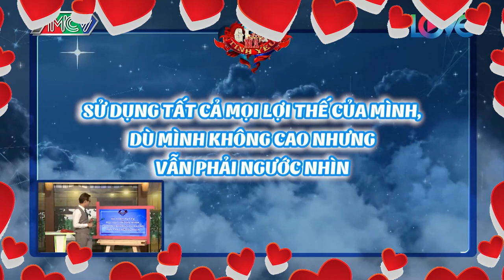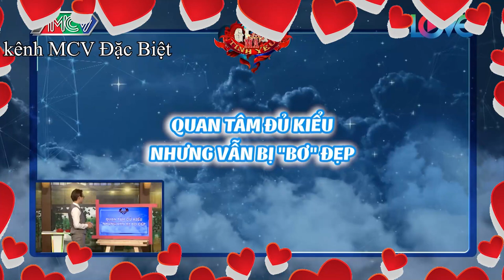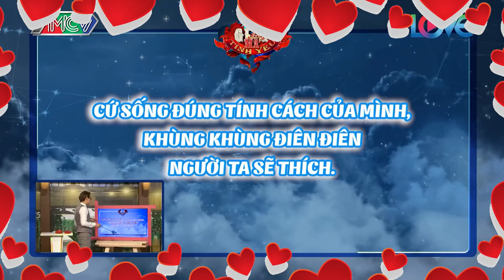1001 cách thả thính của các HOT GIRL, HOT TIKTOKER khiến MC Quang Bảo XỈU LÊN XỈU XUỐNG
1001 cách thả thính của các HOT GIRL, HOT TIKTOKER khiến MC Quang Bảo XỈU LÊN XỈU XUỐNG